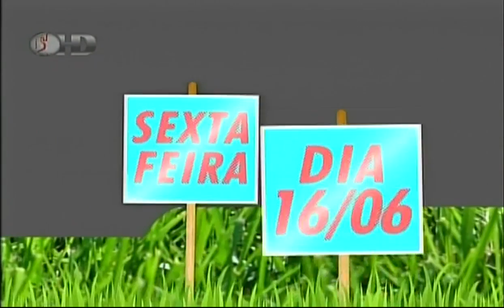Ponto de Vista com Edgar Boturão (16/06/2017) - Marcos Caseiro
Ponto de Vista com Edgar Boturão de sexta-feira (16/06/2017). Edgar Boturão recebeu o médico infectologista, Marcos Caseiro, o professor e especialista em marketing político, Ibere Sirna, e o jornalista e diretor da Compartilhar Comunicação, Aldo Neto.